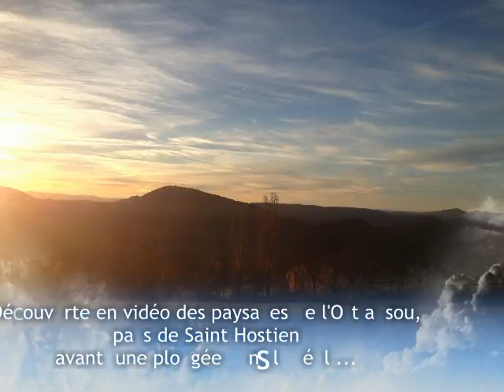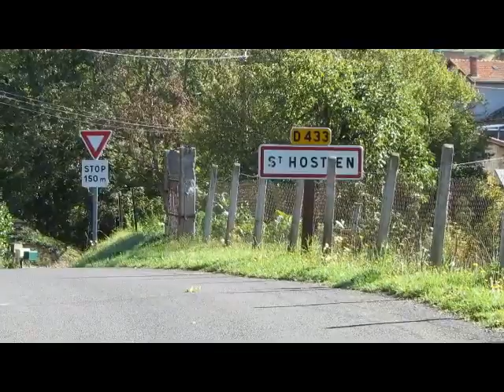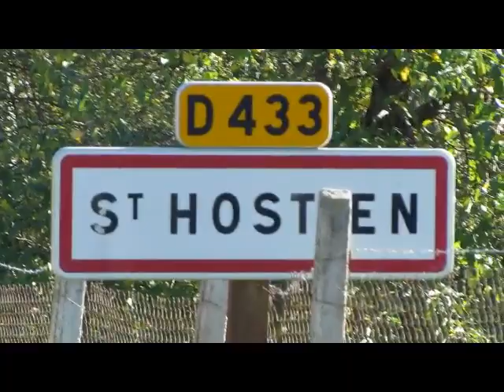Paysages Saint Hostien, à 10 km du massif du Meygal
Paysages autour de Saint Hostien dans un rayon de 5 km ... Saint Hostien, en Haute Loire (Auvergne), à 15 km du Puy en Velay, où se trouve notre gîte "La Parenthèse"